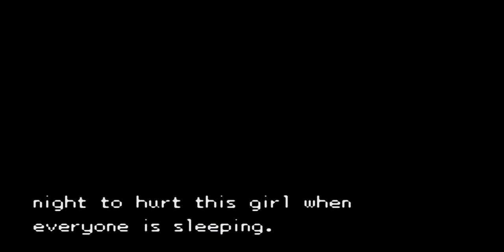Pokemon adventures RED Part#51 going to ORANGE LEAGUE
Idaten go